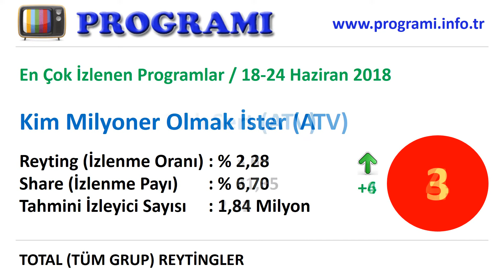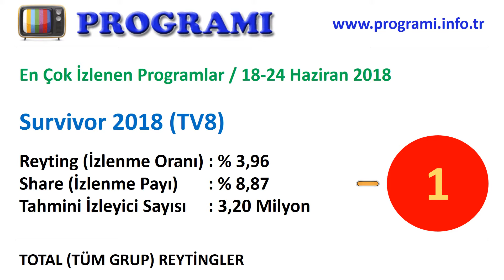En Çok İzlenen Programlar - 18-24 Haziran 2018 Reyting Sonuçları, Haftalık Program Reytingleri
Televizyonda en çok izlenen programlar hangileri. Reytingi en yüksek olan programlar. Bu hafta en çok hangi program izlendi. İşte 18 Haziran 2018-24 Haziran 2018 haftalık reyting sonuçları, tv'nin top 10 programı. Reyting sıralaması yükselen, düşen ve değişmeyen programlar.

1. Survivor (TV8),
2. Yaparsın Aşkım (Fox TV),
3. Müge Anlı ile Tatlı Sert (ATV),
4. Kim Milyoner Olmak İster (ATV),
5. Gelinim Mutfakta (Kanal D),
6. Çarkıfelek (Kanal D),
7. Esra Erol'da (ATV),
8. Milyonluk Resim (Fox TV),
9. Dünyayı Geziyorum (Kanal 7),
10. Pazar Sürprizi (Show TV)